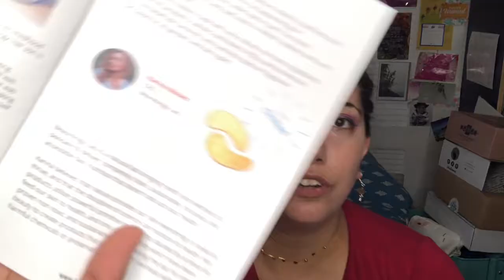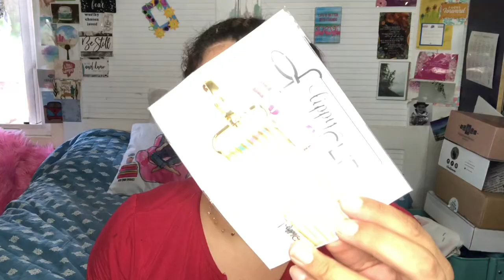NEW! HER MINE BOX! August 2020 | Women self care and lifestyle subscription box unboxing